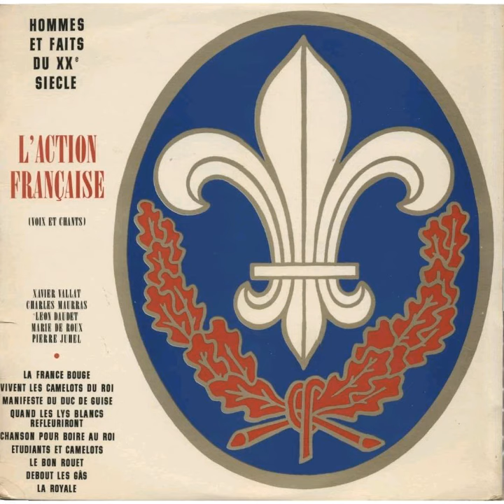Étudiants Et Camelots - L'Action Française (Voix Et Chants)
Paroles :

Etudiants et Camelots,
Apprêtez moi vos triques !
C'est le dernier assaut,
Contre la République !
Il faut abattre enfin,
la Gueuse tyrannique !

Frappons encore, toujours plus fort !
Nous aurons ce primtemps,
En dépit de Chautemps, des Juifs et des Allemands restauré le Roi Jean.

Nous verrons devant nous,
Toute la Radicaille,
Se mettre à nos genoux,
La terreur aux entrailles.
Quel plaisir ce sera
De fouetter cette chienaille !

Bonnie s'enfuit en vain,
Au premier réverbère,
Nous la pendrons demain,
Reigner dans la rivière,
Blum le cul sur un pal,
L'Heriot à la fourrière !

Vos Delange et Marlier,
Et toutes vos équipes !
Vous aurez beau criez,
Nous foyerons vos tripes !
Nous vengerons Plateau,
Berger, Guiraud, Philippe !

Frappons les derniers coups,
Sans relâche ni trêve,
Marianne est à bout
Bravo la Gueuse crève,
La France libre enfin s'éveille
d'un long rêve...

Maintenant du vin frais
Et buvons à nos maîtres,
À Maurras, à Daudet,
Qui châtia les traîtres,
À Schwerer, à Pujo
Et chantons à tue-tête :

C'est le Roi qui revient,
Les Lys qui nous reviennent,
Monseigneur le Dauphin,
Et Madame la Reine ;
Si nous avons peiné, quel prix pour
notre peine !

Malgré la loi, vive le Roi !
Vive notre Roi Jean,
Qui règnera cent ans,
Avec le Prince Henri,
Sur la Terre des Lys !